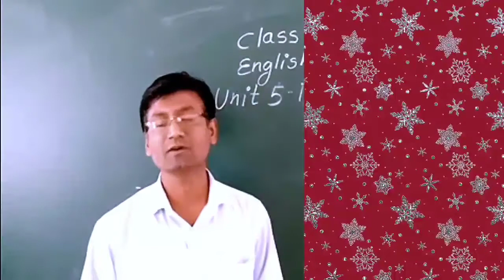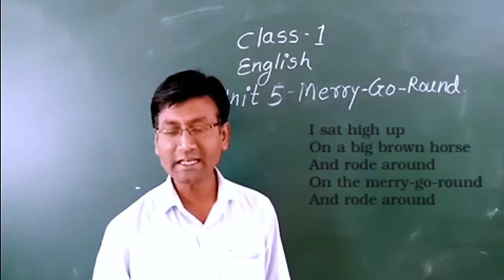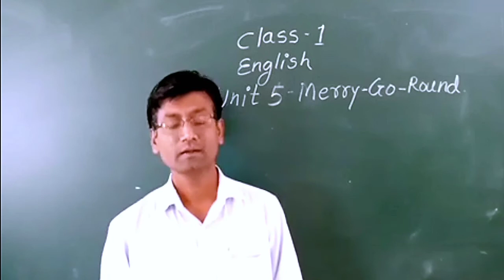Merry Go Round Class 1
For Other Chapters of Class  Marigold click on following links